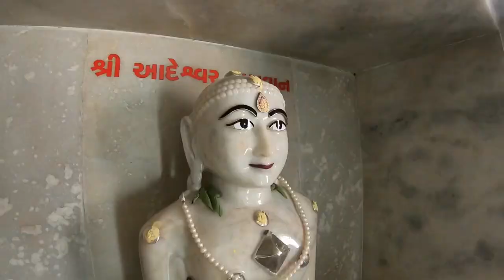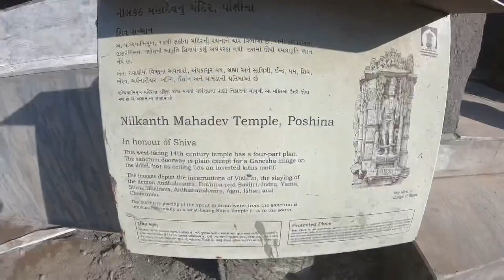Exploring Poshina, Gujarat |ಪೊಶಿನ ಹಳ್ಳಿ| ಗುಜರಾತ್|| Kannada - english vlog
Poshina is a village in khedbrahma taluka in Sabarkantha district of Gujarat.
The place is well known for rich tribal community, terracotta horses, colorful attire, arrow making and also silver oxidized jewelry.

Today, we are exploring all of it.
The rich heritage stay at Darbargadh made all the more special.